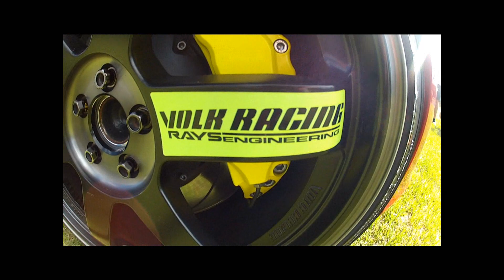Downshift Sydney Meet ~ November 2014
Hey everyone!
Today was my first time shooting footage at a car meet so hopefully it has turned out alright.

~DOWNSHIFT 2014 SYDNEY MEET~

Shot using a GoPro Hero 2